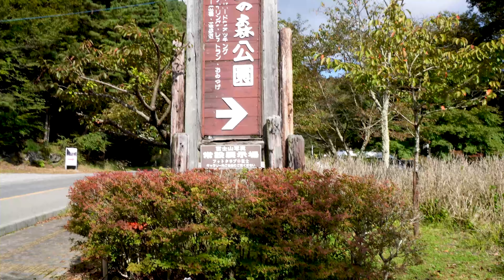野鳥の森公園、富士山麓